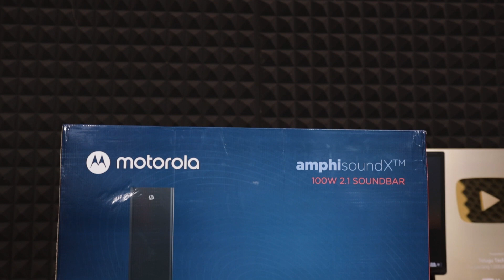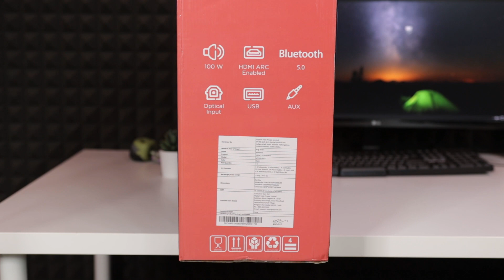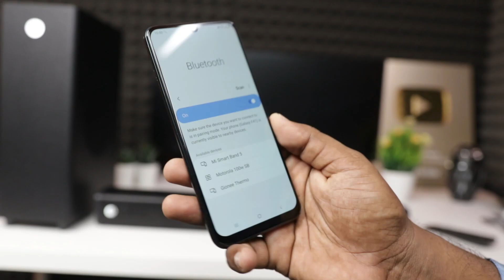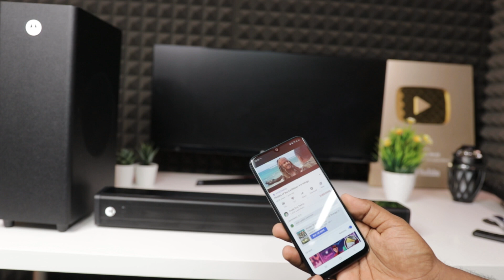Motorola AmphisoundX with HDMI ARC 100 W 2.1 Bluetooth Sound Bar | Best Soundbar Under 7000 Rupees/-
Motorola sound bar
best motorola 100w 21. soundbar
motorola sound bar 100w
best sound bar under 7000 rupees
budget sound bar under 7000 rupees

Monitors :-
1. LG gaming monitor 29 Inches
2. LG gaming monitor 24 inches
3. Thinkvision

My Phones ;-
1.Iphone 11 pro max
2.redmi k20 pro
3. Google pixel 3

Cameras :-
1. canon 80D
2.Canon G7x Mark II

Microphones :-
1.Boya M1
2.Blue Yeti
3.Blue snow Ball

Lights :-
2.Digitek Ring Light

Back Ground :-
1.Accoustic Foam

Tripods:-
1. Simpex
2. DIgitek